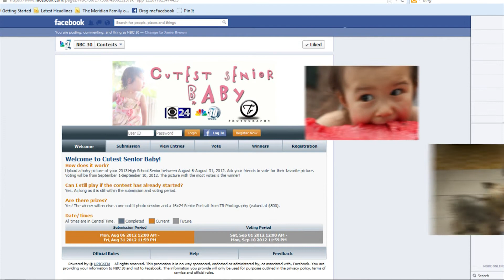Cutest Baby Contest Promo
Contest Promo for the Cutest Senior Baby Contest